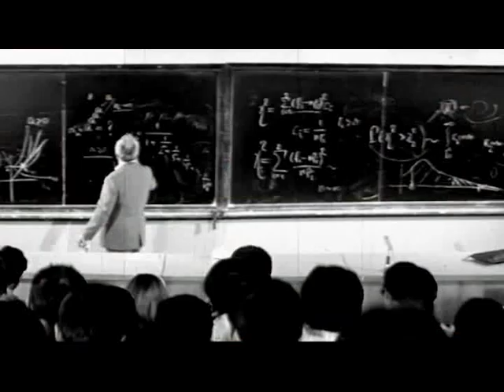Umrning o'n lahzasi 8 qism